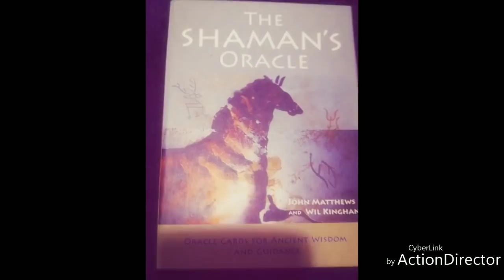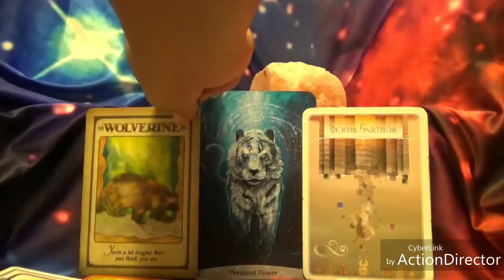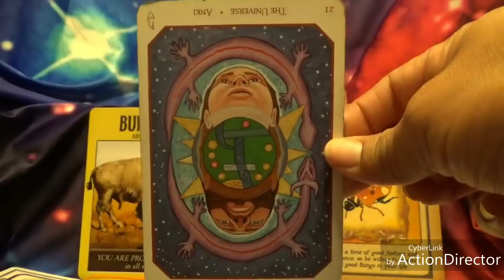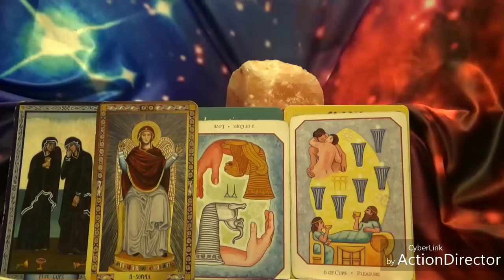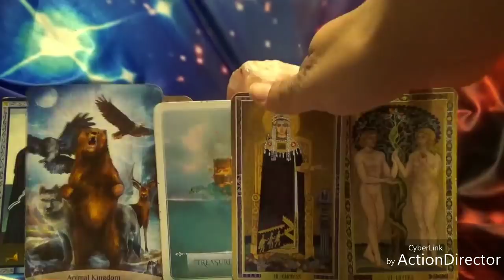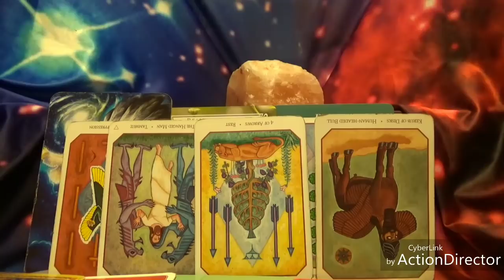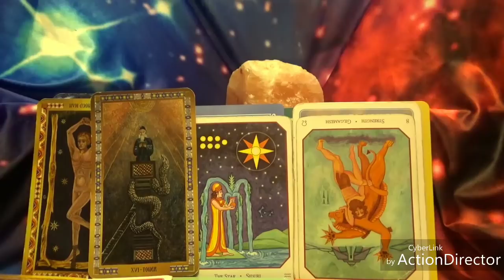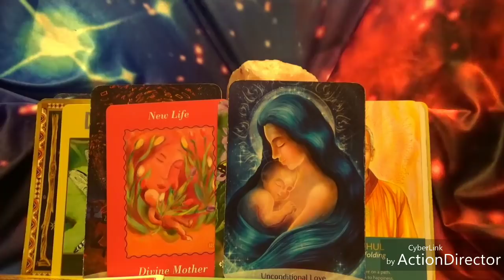Leo 2019 Tarot Reading : What is in store for you?